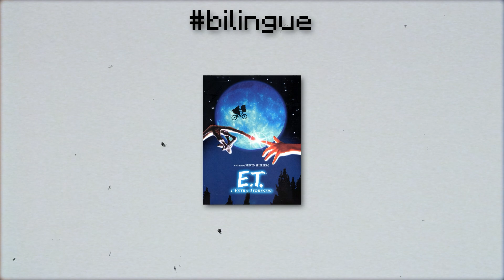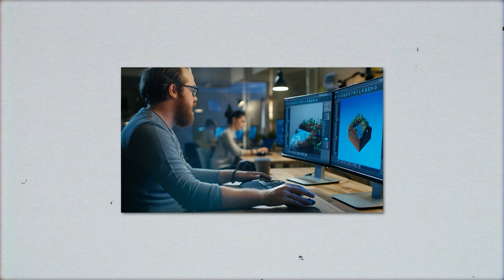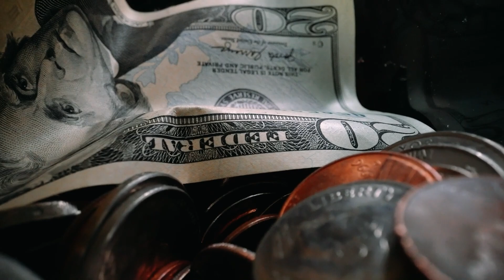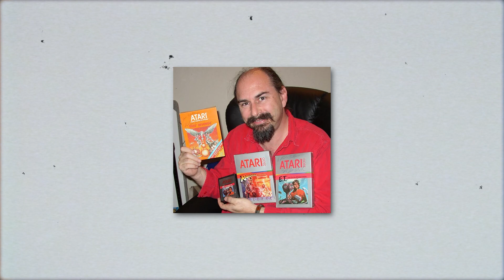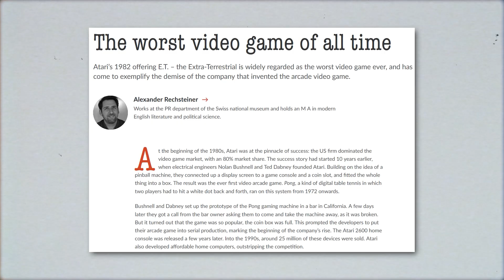On a enterré des MILLIONS de JEUX VIDÉOS (parce qu'il a flop 🙊)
On a enterré des MILLIONS de JEU VIDÉOS (parce qu'il a flop 🙊). Je sais, ça change de Minecraft, mais je suis tombé récemment sur l'histoire du jeu ET l'extraterrestre sorti sur l'Atari2600 (l'une des premières consoles de jeu vidéos) en 1982.

♦ Informations:

♦ Vidéo:

00:00​ ● TRAILER
00:40 ● INTRO
01:03​ ● LE DÉBUT DE LA COLLABORATION
02:48​ ● LA CRÉATION DU JEU
05:11 ● LA SORTIE DU JEU
06:51 ● LE FLOP
10:29 ● L'IMPACT SUR L'INDUSTRIE DU JEU VIDÉO
11:54 ● CONCLUSION